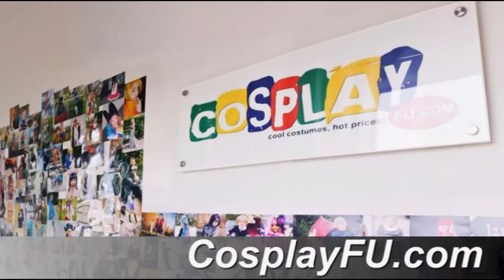Ciel Phantomhive Costume from Kuroshitsuji Cosplay